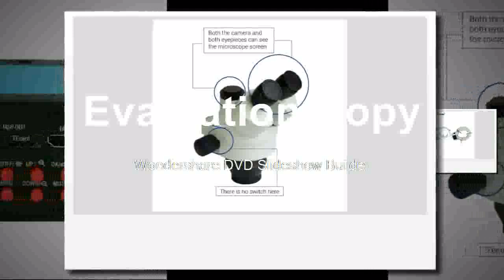Good Simul Articulating Arm Stereo Zoom Microscope 14MP HDMI Camera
Product On Aliexpress

Brand Name:LUCKY ZOOMMagnification Ratio:500X & UnderFeatures:PortableTheory:Stereo MicroscopeMaterial:MetalDrawtube:TrinocularModel Number:55SZM45TRFLB5214MP144Material:Metal and othersItem:Simul-Focuse Trinocular Stereo MicroscopeMagnification Ratio:3.5X-90X